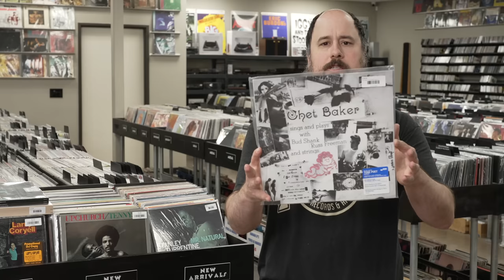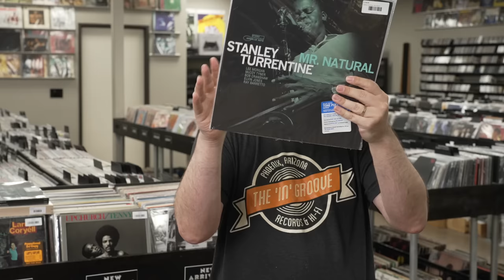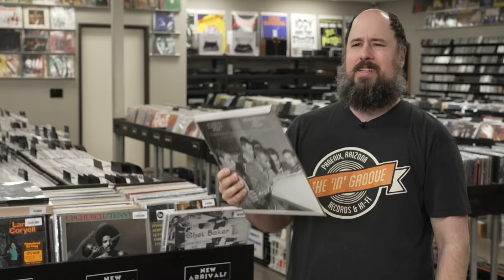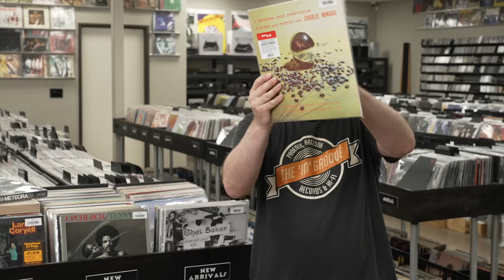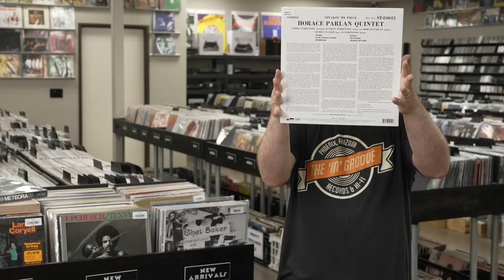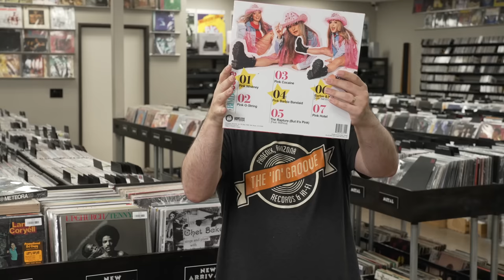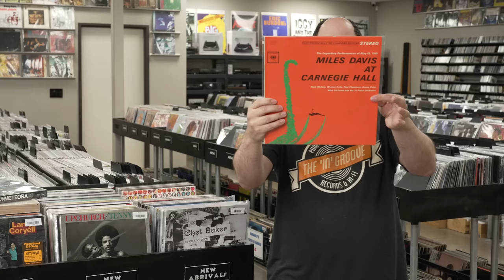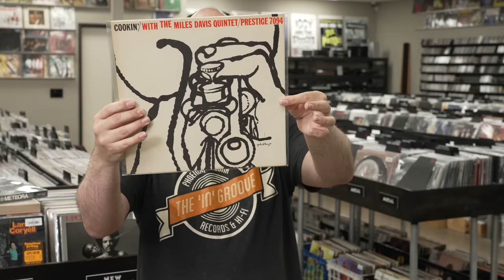New Arrivals from Blue Note, Sam Records, Chet Baker, Anderson Paak, Glass Animals & Miles Davis